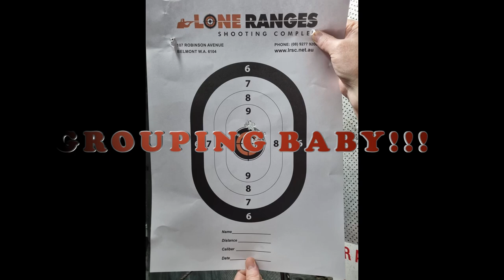IndoAngels First Shoot at the gun range. Twitch streamer xbox gamer girl.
Finally broke and tried some real guns. Now I know I don't like 12 gauges, the 9mm Glock has a bit too much kick for a little lady like myself but ooooh I love to scope. That grouping at the end is rifle.
Next time I want to try a .22 target pistol and maybe try a bigger bore scope.
xxx
Love,
Angel